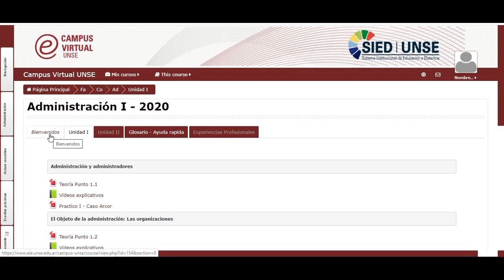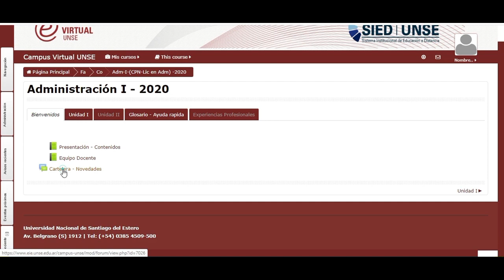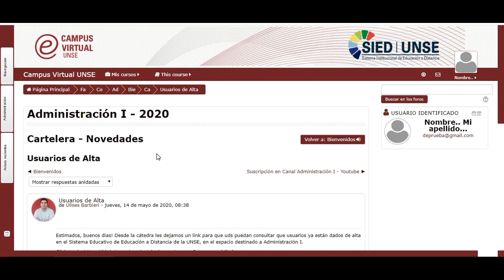La importancia de las Novedades y o Anuncios